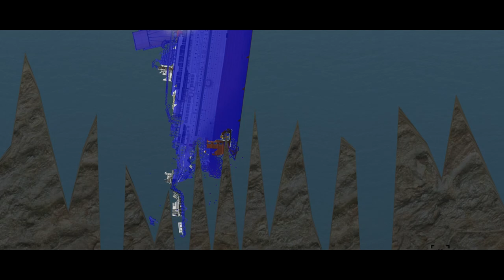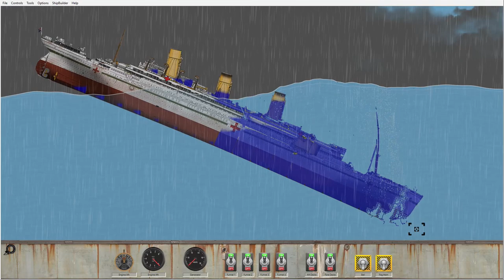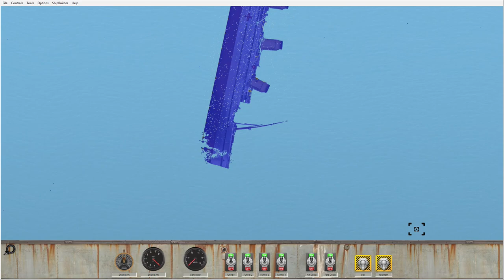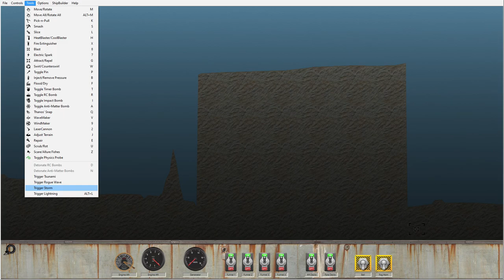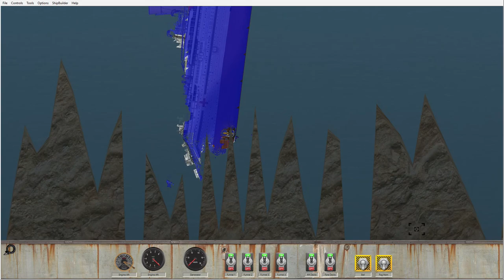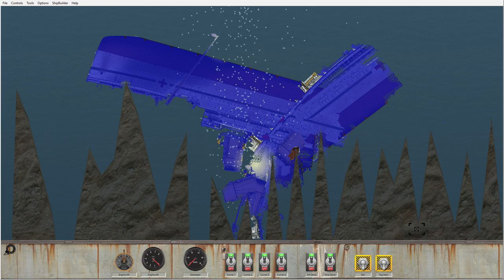Britannic Crash Simulation in Floating Sandbox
Dive into the exciting world of the deep sea with this amazing simulation of the wreck of the Britannic in Floating Sandbox! 🌊

🌐 History:
Discover the tragic fate of the classic liner Britannic, sister of the Titanic, in an accurate world conclusion. Traveling to the past and to the future is a disaster in every detail.

🔍Details:
Unravel the mysteries of the deep sea, where this piece is modeled with the highest value. From the structure of the ship to the fluid dynamics, every aspect is brought to the fore for deeper realism.

💥 Epic moment:
Get ready for a great moment of destruction! See Britannic plunge into the abyss, interacting with instability and immersing you in the atmosphere of historical dramas.

🎥 Amazing Graphics:
Enjoy stunning graphics that will make you forget you're behind the headset. The floating sandbox allows you to create stunning visual experiences.

📚 Educational content:
It's not only fun, but also a fascinating history lesson. Get a unique perspective of events, accompanied by exquisite details.

Don't miss the opportunity to experience the history and reality of reality with our simulation of the destruction of the Britannic in Floating Sandbox! 🚢🌊 Britannic Floating sandbox